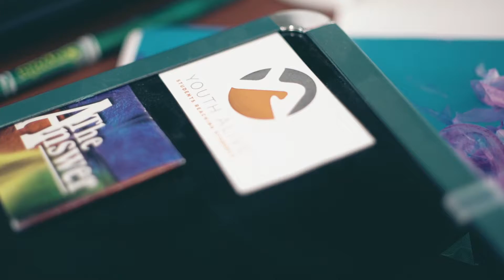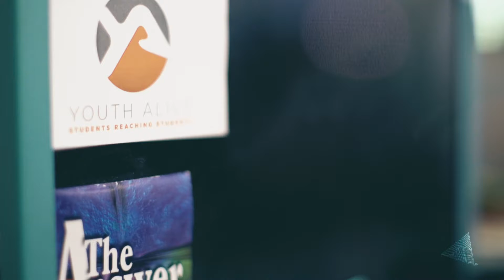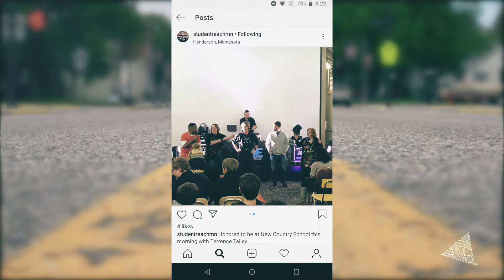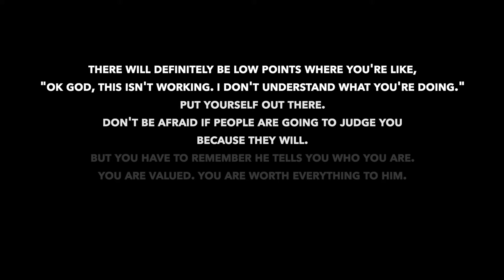Youth Alive Story - Alli Westra